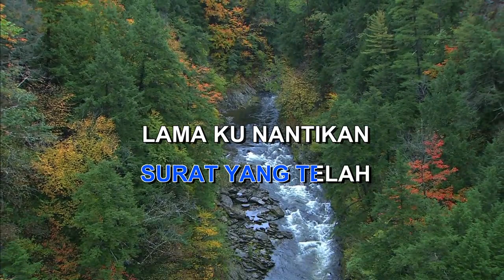SAMPUL SURAT Indonesian Malay Karaoke